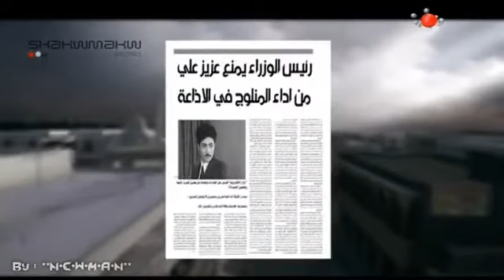فوازير زنود الست الحلقة الثانية - 2 عزيز علي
زهور حسين عزيز علي سلطانة يوسف سيتا هاكوبيان يوسف عمر منيرة هوزوز مائدة نزهت ناصر حكيم سليمة مراد بدرية انور عفيفة سكندر وحيدة خليف ناظم الغزالي زكية جورج جليلة العراقية احلام وهبي مسعود العمارتلي لميعة توفيق هيفاء حسين  صديقة الملاية حظيري ابو عزيز سورية حسين سعد الحلي غادة سالم نرجس شوقي جبار عكار انوار عبد الوهاب هناء مهدي حمدية صالح داخل حسن فوازير زنود الست قناة الشرقية